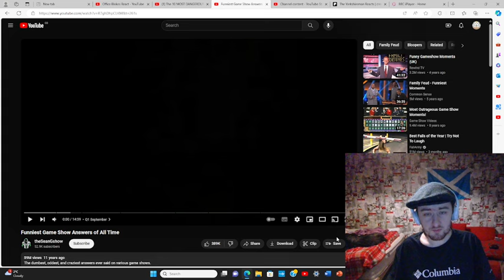Funniest Game Show Answers of All Time - REACTION - Where Do They FIND These People?!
You'll then be asked if you'd like to join permanently. There are tiers to suit every budget from $1 a month to $12.40 ( With the $1 tier being One of if not THE cheapest exclusive/early access content tier out of all reactors!)

At the moment I have so much content to do, I have ten tv series I’m reacting to simultaneously and about half of those are Patreon exclusives (clarksons farm/the accident/bottom) and I have a poll up which will take that number to 13, then there’s the Pentatonix fan club on Patreon that I have to make exclusive content for, and then there’s movies to do.  So right now it’s just whichever song I find first. But if you’d like me to do something immediately then you can make a formal paid request by sending £1.50 to my PayPal page (other reaction channels charge $15-$50) and I will do it the same day!

If you’d like to jump the queue and not have to wait for my reactions to episodes of the shows you love (because I'm so much further ahead on patreon than they appear here on youtube) then consider joining th patreon!  In the $1 a month tier you'll get access to the “cheap super 6” which are the six sitcoms (Bottom, Limmy’s Show, Father Ted, Mind Your Language, Afterlife and The Young Ones)! You won’t find another reactor on this ENTIRE PLANET who offers that much content in their cheapest tier! And guess what else?! In all tiers except the $1 tier You get 7 days free before you even pay for anything!!! Also I have a special offer running: Join my $3/$4/$6.19/$8 a month tier and you will be eligible to access my highest tier at $12.40 a month for just $6.20! (Or whatever half of what you pay in your currency amounts to!) But be quick because this offer ends 09/04/2024!

Dr Acula
Lauren Cunningham
Reckless Love Productions
Eva Zou
The Eclectic Beard
Tim
David Hannah
SpicyRikers
Ann Nelson
Alan Gindlesperger
Darren Wharton
Morden
C A
Craig
Stephen Andrews
Ross Cassidy
Richard Winkler
Sam I Am
Liz Sharp
David Meiklem
Aaron A
Daniel Aitken
Stephen McKenzie
Rick O'Neill
Calum
Magpie Stu
Robert Shearer
Fraser Horne
JMS
Stuart M
Mlee6050
Stewart Darley
Callum James
Tarek Jafar
Melissa M
Mariel
Jasmine Carpenter
Alan1990
Kayleigh
Kian Jarrett
Jaymee Jones
Robert Holland
DaveyH
Richard Lessard
Ravyn
HeatherB
RUTH C
Krazyk90
Celia Fox
Peter Janssen
Rupert Beitel
Ian
Rich H
Stuart Greensmith White
C A
Brian Maclennan
Ryan Berwick
James Paganini
Suddenly Frogs
Jordypordy54
Zakir Hussain
Crimson Shadow
Ryan Berwick